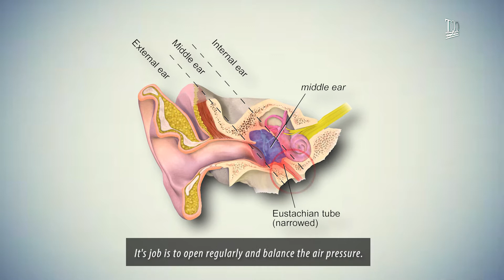Interesting Facts About Ear Block on Flight Travel - CCT - சின்ன சின்ன தகவல்கள்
சின்ன சின்ன தகவல்கள் - என்ன தெரிஞ்சுக்கலாம் இன்னிக்கு…?

சம்டைம்ஸ், ப்ளைட்ல போனா காது அடைக்கும். அது ஏன் தெரியுமா?

சில நேரம் ப்ளைட்ல போறப்ப Air pressure -  ரொம்ப வேறுபடும். அதாவது அதிகமாகவும் குறையவும் செய்யும்.

அதாவது கிரவுண்ட் லெவல்ல ஒரு ஏர் பிரஷரும், ஏர் லெவல்ல ஒரு ஏர் பிரஷரும் மாறுபடும்போது உங்களுக்கு ஆட்டோமேட்டிக்கா ப்ளாக் ஆகும்.

ஏர் பிரஷர்ல ஏற்படற வித்தியாசத சமன் செய்யறதுக்கு, ஈஸ்டாஷியன் டியூப்ன்னு நம்ம காதுல ஒன்னு இருக்கு.  அது அடிக்கடி, அகலமா திறந்து, ப்ரஷர லெவல் பண்ணிடும்.
ஏரோப்ளேன் இறங்கும்போதோ ஏறும்போதோ நாம இத உணரலாம்.
நார்மலாவே முழுங்கும்போது, க்ளிக்குன்னு ஒரு சப்தம் வர்றத கவனிச்சிருப்பீங்க. அது இதுதான். ஏர் பிரஷர் சமன் செய்யிறதுதான். இது நமக்கு தெரியாமலேயே டெய்லி பண்ணிகிடு இருப்போம். ஆனா , பிரச்சனைன்னு வரும்போது, என்னடா இது ப்ளாக் ஆகிடுச்சேன்னு...!! பயந்துடுவோம்.
இது நமக்குமட்டும் இல்லைங்க. பைலட்டுகளுக்கும் ஏர் ஹோஸ்டர்ஸ்களுக்கும்கூ டிரெயினிங் குடுத்துருக்காங்களாம்... இந்த ஏர் பிரஷர எப்படி சமாளிக்கிறதுன்னு...

இத எப்படி சரி பண்ணலாம்னா... ஒன்னு அப்பப்ப... முழுங்கணும். இல்லன்னா கொட்டாவி விடனும். இல்லன்னா, மூக்க பொத்திகிட்டு வாய்ல காத்த இழுத்துட்டு மூக்கு வழியா விடறதுக்கு டிரை பண்ணனும். அந்த பிரஷர்ல ஏர் பிளாக் க்ளீயர் ஆகிடும்.